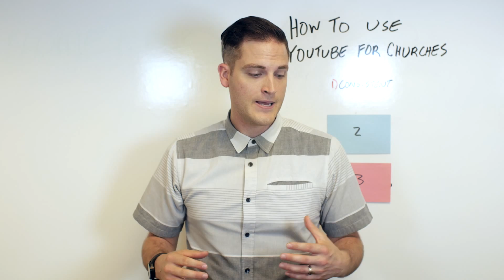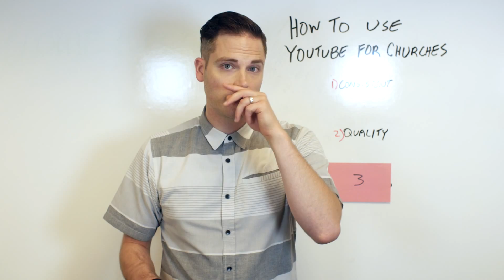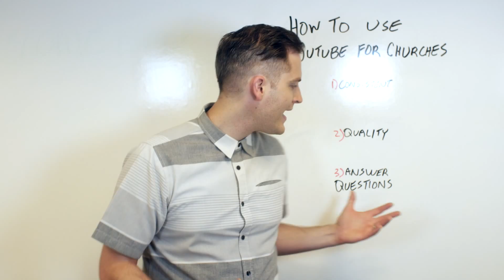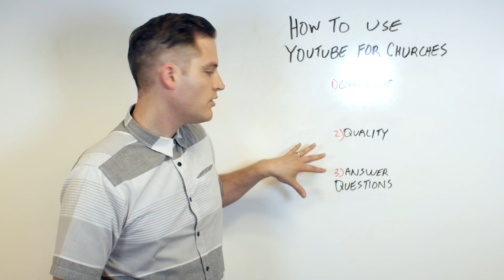3 Church Media YouTube Tips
In this video Sean Cannell shares 3 church media YouTube tips on how to use YouTube to grow your church and reach more people.

For more tips on using YouTube, Online Video, and Social Media for church and ministry

Show Notes and Video Gear

Camera
Panasonic LUMIX DMC-GH4KBODY DSLM Mirrorless 4K Cinematic Camera Body Only (Black)

What is YouTube for Churches?
The YouTube for Churches training course is for churches, ministries, non-profits and individuals who want to get their message out to the world! Enter Your Name and Email for a FREE 4 Videos Series that will help You and Your Church CRUSH IT with YouTube. In this series you will learn: 12 Ways to Use YouTube for Your Church, My 4 Step YouTube Workflow (That Increased My Views by 10X), The ‘Viral Video’ 5 Step Distribution Formula And More! BONUS: 17 Secrets for Getting More Views and Getting Discovered on YouTube Checklist. (This FREE Checklist will help you RANK your videos higher and get more VIEWS and SUBSCRIBERS)